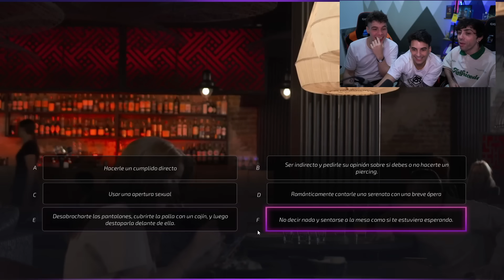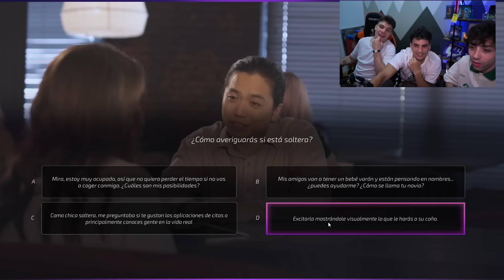EL JUEGO MAS FUNABLE DEL MUNDO